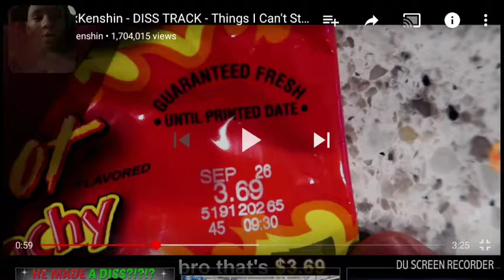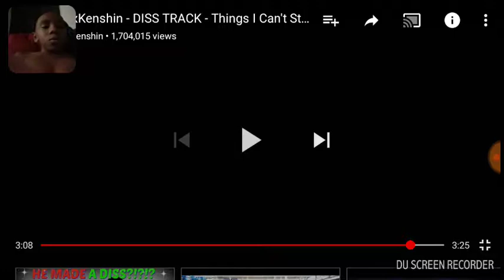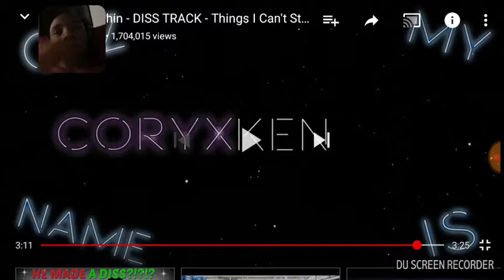Coryxkenshin diss track on things i can't stand